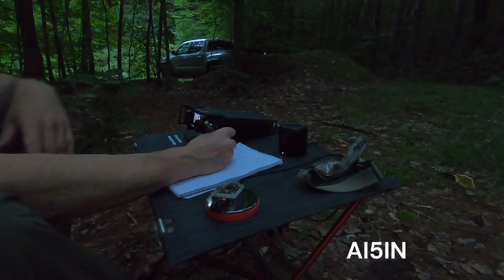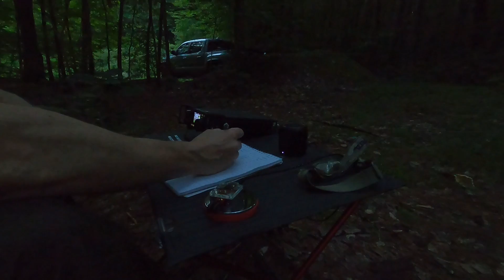Ugly CW POTA at K-5221 with my new BaMaTech TP-III key and trusty old Xiegu G90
I just got my brand new BaMaTech BaMaKey TP-III and wanted to run it through its paces to see how well it worked.  Everyone loves this key, so I figured I'd see what all of the hype was about (spoiler alert, I'm not 100% sold on it yet).  I took it to my favorite activation spot at Oakley Corners State Forest along with my trusty old Xiegu G90 that I hadn't done an activation with in ten months.  The mosquitoes were HORRIBLE and it made it really hard to concentrate.  Couple that with a brand new key that I wasn't comfortable with, and you're in for a pretty ugly activation!  Propagation was fantastic, and my first calls were Argentina, Idaho, and California on 20m (I'm in NY).  I forgot how much easier activations were when propagation was good. I was also running 20w and an EFHW WAY up in a tree as an inverted V, so that helped too compared to my usual 5w and tiny vertical that I've been favoring as of late.  All in all, the key worked well, but there are some issues with it I'm going to need to overcome.  My sending and receiving were atrocious, but I got the activation done with 23 in the log in 36 minutes.

Evan
K2EJT